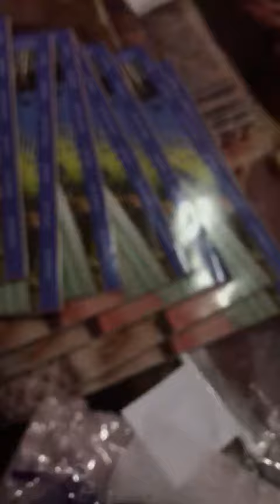AMZAING GIFTS FROM ORIFLAME 🎉🎉the world of gifts only for hard work people !! Zainab khan